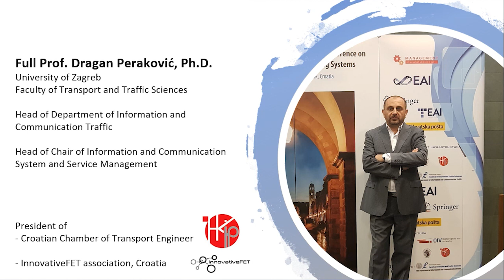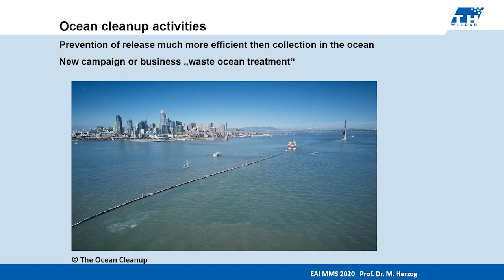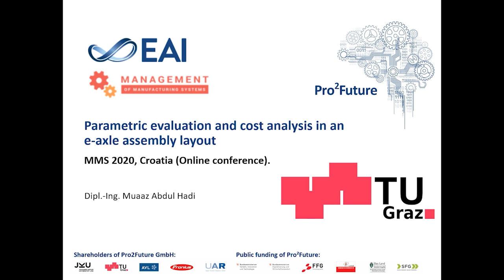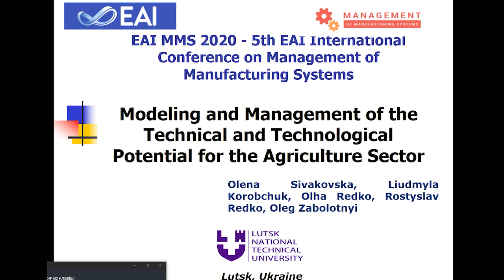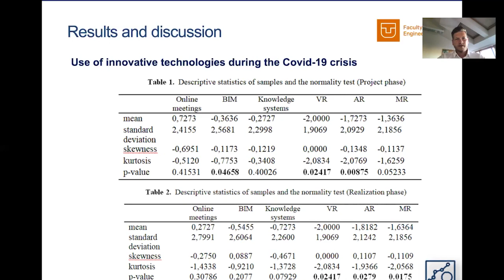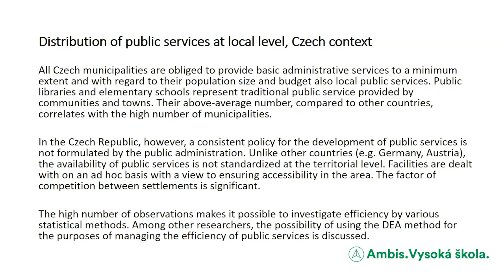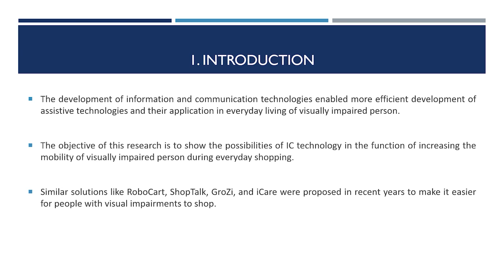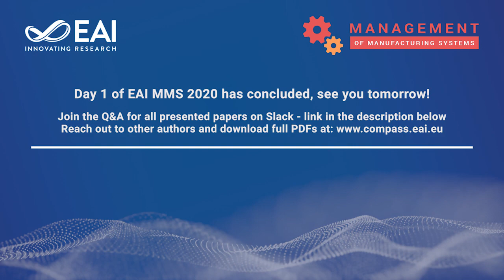EAI MMS 2020 - Day 1 | 5th EAI International Conference on Management of Manufacturing Systems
5th EAI International Conference on Management of Manufacturing Systems

▬ Program of the conference ▬▬▬▬▬▬▬▬▬▬▬▬▬▬▬▬▬▬▬▬▬▬▬▬
0:00:00 - Welcome to EAI MMS 2020 by General Chair Prof. Dragan Peraković, Ph.D.
0:20:00 - Keynote 1: Assoc. Prof. Dr. Lucia Knapčíková - Material Efficiency and 3R Objectives for Sustainable Industry Applications
0:45:00 - Keynote 2: Prof. Dr. rer. nat. Michael Herzog - Future of Plastics

▬ Session 1  ▬▬▬▬▬▬▬▬▬▬▬▬▬▬▬▬▬▬▬▬▬▬▬▬▬▬▬▬▬▬▬▬
1:25:08 - Review of Automatic Passenger Counting Systems in Public Urban Transport
1:45:00 - Technology transfer and foreign direct investment in the light of innovation management on the example of Poland
2:05:00 - Parametric evaluation and cost analysis in an e-axle assembly layout
2:25:00 - Design of simulation workplace for quality evaluation using LEAN principles and vision system
2:40:00 - Employee Training Programs for Small and Medium-sized Manufacturing Enterprises

▬ Session 2  ▬▬▬▬▬▬▬▬▬▬▬▬▬▬▬▬▬▬▬▬▬▬▬▬▬▬▬▬▬▬▬▬
3:10:10 - Modeling and Management of the Technical and Technological Potential for the Agriculture Sector
3:30:00 - Customization of BIM educational process during the Covid-19 crisis at Department of Technology, Economics and Management in Construction at Faculty of Civil Engineering in Košice
3:55:00 - Impact of Covid-19 on the Use of Innovative Technologies in the Construction Project Management
4:20:00 - UAV Forensics: DJI Mavic Air Non-Invasive Data Extraction and Analysis

▬ Session 3  ▬▬▬▬▬▬▬▬▬▬▬▬▬▬▬▬▬▬▬▬▬▬▬▬▬▬▬▬▬▬▬▬
5:10:10 - Possibilities of Using Data Envelope Analysis for Quality Management of Public Services at the Local Level
5:35:00 - Methodology proposal for proactive detection of network anomalies in e-learning system during the COVID-19 scenario
5:55:00 - The Effect of non-Wi-Fi Interference on the Throughput of IEEE 802.11 based Wireless Networks
6:15:00 - Assistive technologies in function of visual impaired person mobility increases in smart shopping environment
6:35:00 - Small parts recognition by convolutional neural net-works with implementation to virtual reality devices for assisted assembly tasks
6:55:00 - Dynamic measurement of the surface after process of turning with application of laser displacement sensors.